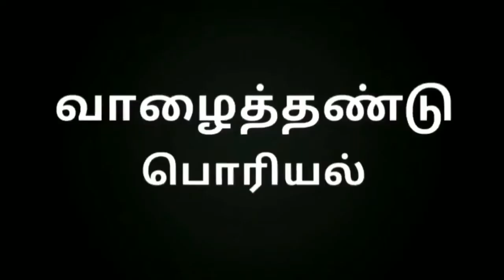Vallaithandu Poriyal / Vallaithandu Poriyal receipe in tamil /Mystyle cooking tamil